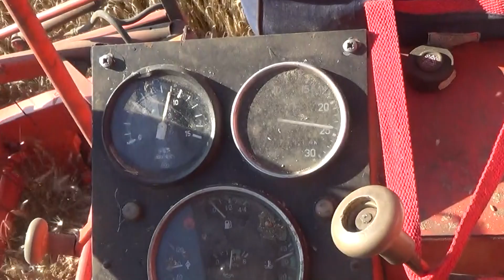Bizon w wersji siódmej kosi z 2400 obr/min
Legendarny tunezyjczyk Z057 z 1992 roku jako Z056/7